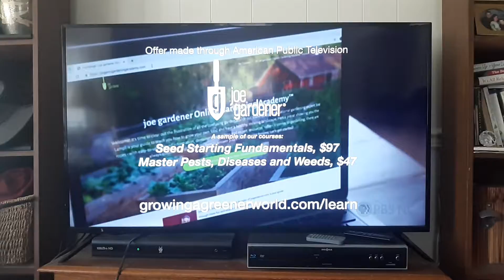212 Films/American Public Television (2021/Jingle Error)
Seen on Season 12 episodes of Growing A Greener World. This one came from New Ways Of Growing Our Favorite Vegetables. It can also be seen on:

Year-Round Growing With Elliot Coleman
Locavores And Yard-Sharing
Abundant Harvest
Hope For Heroes: The Farmer Veteran Coalition
Sonoma Valley Worm Farm: Where Are They Now?
The Spark In Sparta
#1212 - Greening Up The Places We Call Home

I don't own Growing A Greener World.